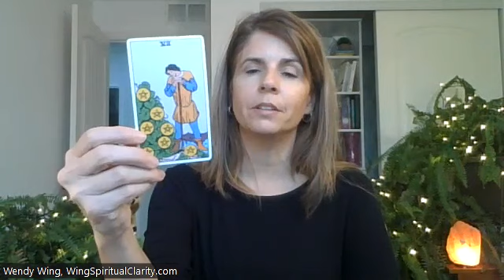VIRGO: Standing up for yourself leads to victory! You might be experiencing a spiritual guide change